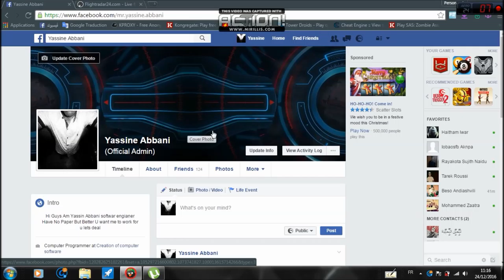Tracking airplan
Dont Forget to subscribt if you like my vedios
for a mens who has like to be like FBI,CSI,ICP  am thinking to make a vedios for tracking a person as u chiose from his device
there many ways to get tracking him from
(camera,airplan,train,car,road,phone...ect)
link of the website for traking airplan